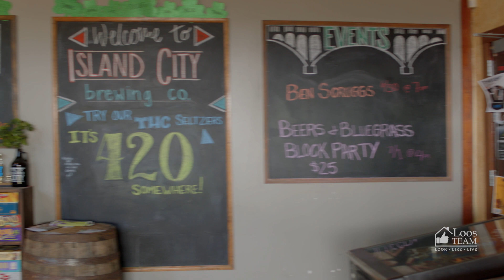Things to Do in Winona, Minnesota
Check out our next installment in the Neighborhood Video Series as we explore the city of Winona, Minnesota! 🎥

In this episode, we're diving deep into the heart of Winona to bring you the most exciting and entertaining things to do in this charming city by the Mississippi River. 🏞️🌊

🌆 Winona Highlights:

1️⃣ Cultural Gem: Immerse yourself in the arts at the world-renowned Minnesota Marine Art Museum or the many other museums available locally.

2️⃣ Outdoor Adventures: Kayaking on the Mississippi or Winona Lakes (via Visit Winona & Winona Park & Recreation), hiking the bluffs, or biking the scenic trails – Winona's natural beauty beckons the explorer in you! 🚣‍♂️🚴‍♀️

3️⃣ Foodie Paradise: Savor the flavors of Winona's local cuisine, from farm-to-table eateries to delightful bakeries and coffee shops. ☕🍔

4️⃣ Historic Charm: Wander through the picturesque streets of the city, filled with stunning architecture and rich history. 🏛️🌆

5️⃣ Educational Wonders: Explore the educational institutions, including Winona State University and the Winona County Historical Society. 📚🏫

Whether you're a history buff, an outdoor enthusiast, or a food lover, Winona has something for everyone! Don't miss this opportunity to discover the hidden treasures of our beloved city.